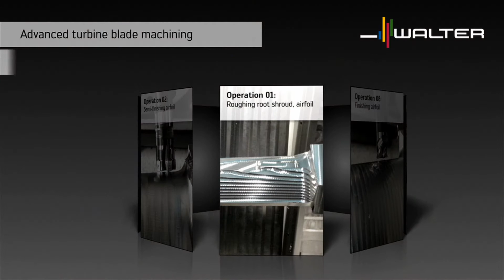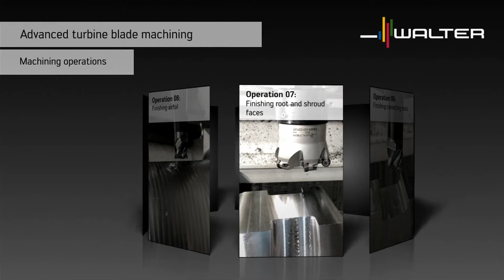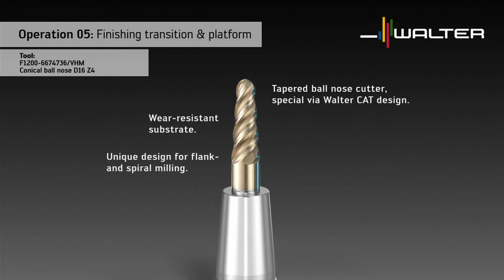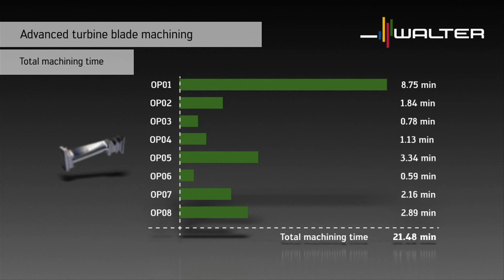Walter Tools advanced turbine blade machining (inch)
Walter Tools together with machine tool manufacturer Starrag AG shows advanced turbine blade machining of X20Cr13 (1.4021) steam turbine blade (inch version).